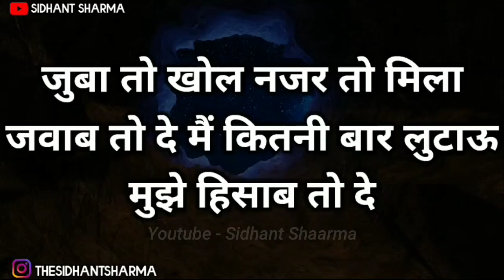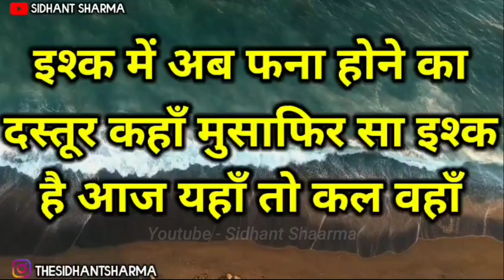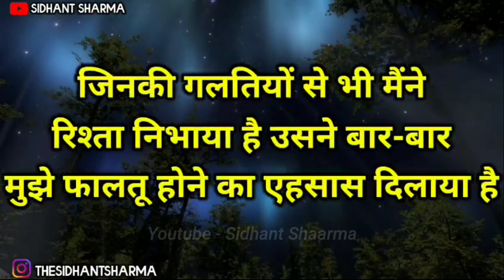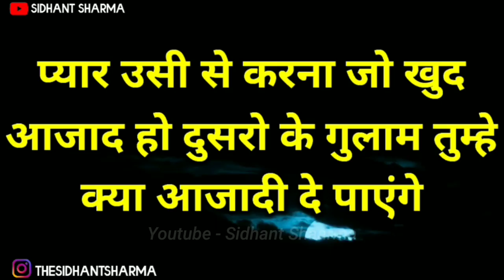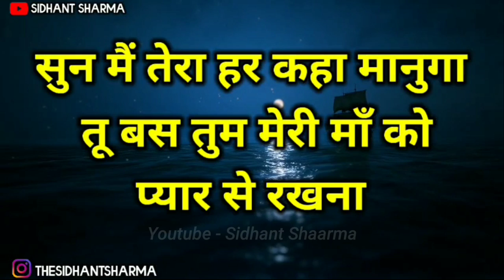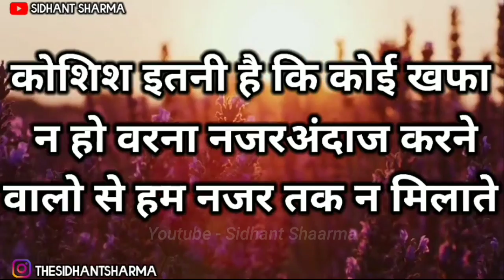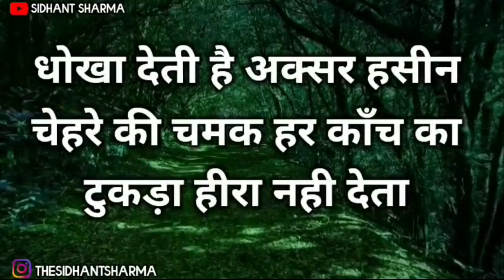छोड़कर जाने वाली लड़की... | Gulzar shayari | Gulzar poetry | Heart touching quotes